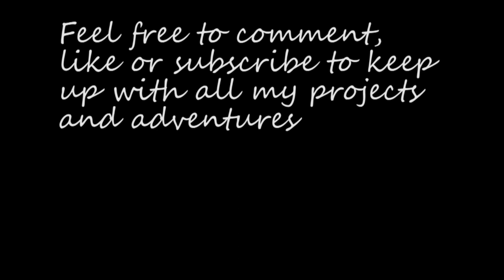Drone mountain flight with sunroof landing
Took my drone out for a quick flight and landed it on the sunroof of my wifes car.